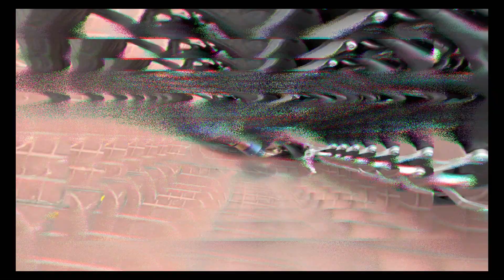YAMAHA MT 03 YOSHIMURA R11 EXHAUST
Yoshimura is a Japanese company present in the motorcycle industry since 1954. Renowned for its high-quality performance&nbsp; lines, Yoshimura is one of the specialists in motorcycle preparation for competition.

Produces more power, more torque and saves weight. All parts required for fitment are included (brackets/fittings/link pipe etc.) with full fitting instructions. Developed to fit without fuel modification, and to give the unique Yoshimura racing sound.

Titanium Blue cover

Main Material Stainless steel

Homologation (Approved No.) Euro3 (e3 1172[9])
Static Noise Decibel: dB/
Measured at : rpm 87.0dB/5,375rpm

Part No. 1A0-346-5E80B

Fitment:

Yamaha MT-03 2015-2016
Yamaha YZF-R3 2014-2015